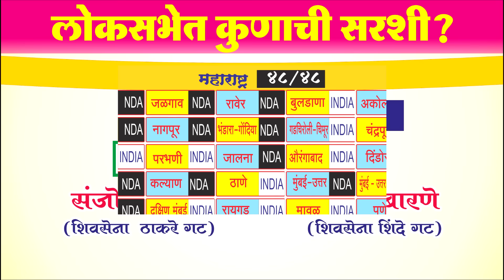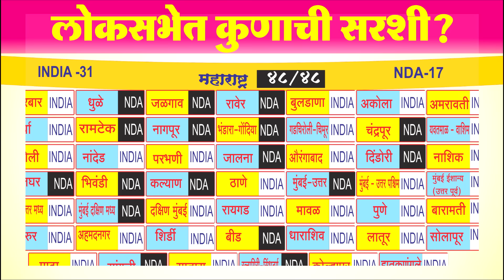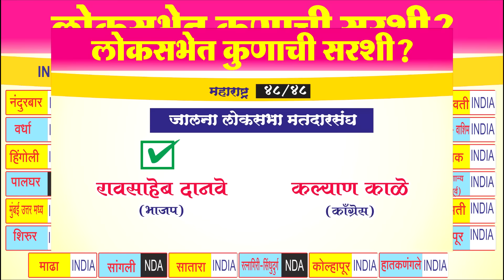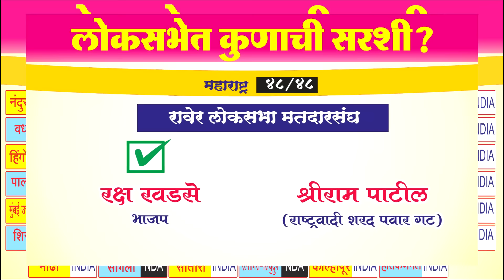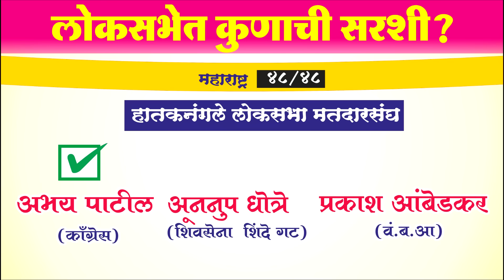महासर्वे : महाराष्ट्रातल्या ४८ लोकसभा जागांचा सर्वे, पाहा कोण कुठे आघाडीवर ....